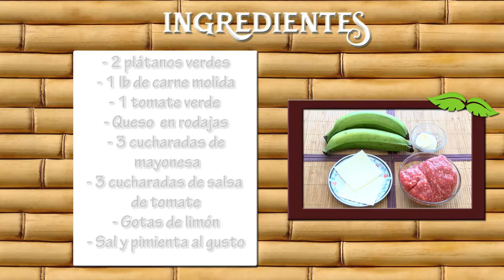Como Preparar Hamburguesa con Platano Macho- CocinaTv por Juan Gonzalo Angel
El plátano macho (Musa balbisiana) es una planta tropical de la familia de las musáceas, uno de los progenitores de la banana o plátano comercial, Musa × paradisiaca. Hoy la inmensa mayoría de los ejemplares plantados para obtener fruto proceden de alguna variedad cultivar obtenida por hibridación de M. acuminata y M. balbisiana, pero esta última se cultiva aún. En las islas Ryukyu del Japón se utiliza por la fibra textil obtenida de sus hojas, con el nombre de ito-basho.